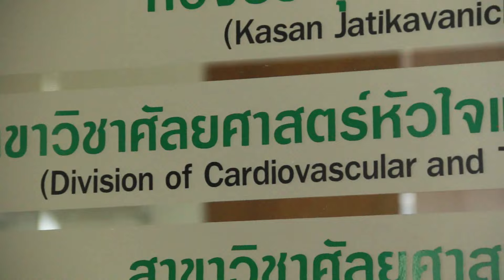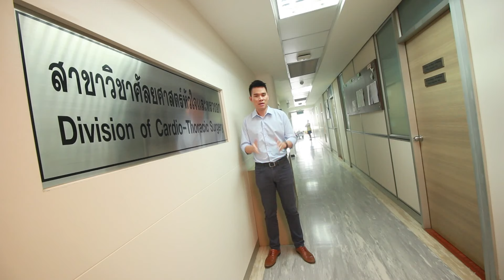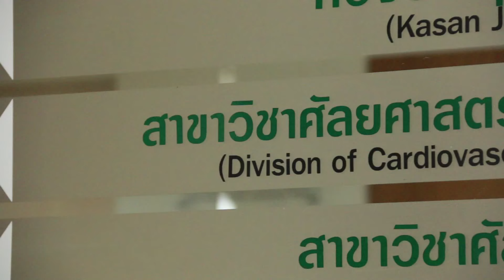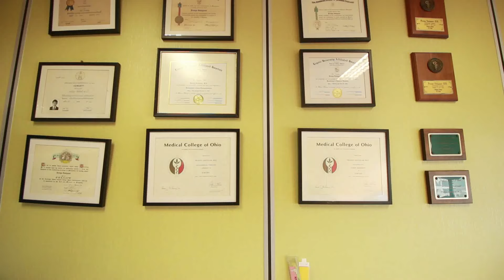My Dream "ผศนพ ปรัญญา สากิยลักษณ์ (แพทย์ศัลยกรรมหัวใจและทรวงอก ร.พ.ศิริราช)" Ep.1 / 15 พ.ย. 59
"ผศนพ ปรัญญา สากิยลักษณ์ (แพทย์ศัลยกรรมหัวใจและทรวงอก ร.พ.ศิริราช)" Ep.1